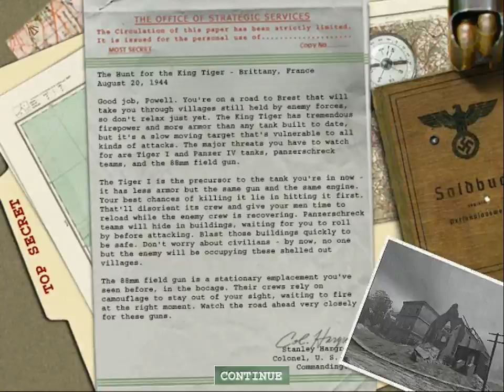Medal of Honor: Allied Assault - The Hunt For The King Tiger (Part 16) [Walkthrough]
This is part 2 of mission 5 called The Day Of The Tiger: The Hunt For The King Tiger.

Now you are in a tank blowing up other tanks, artillery and Panzerschreck users.

This is a redo of my original walkthrough, which was very poor quality and it was slightly modded. This time, I won't have any mods, and it's in very good quality at 720p. The main reason for the better quality is that I'm on a much faster computer and not a laptop like I was last time.